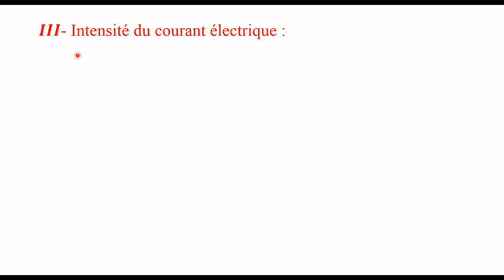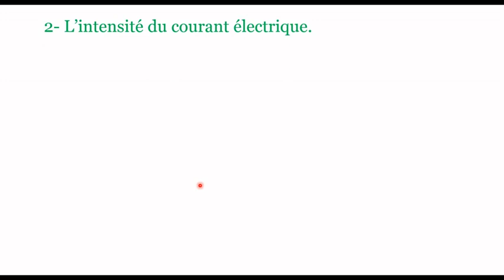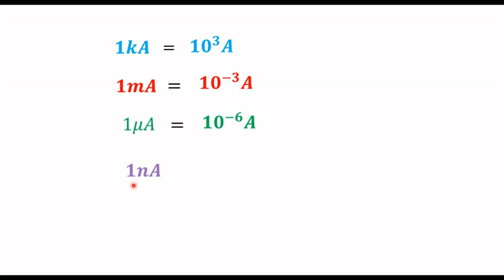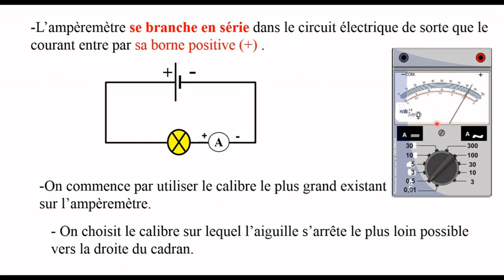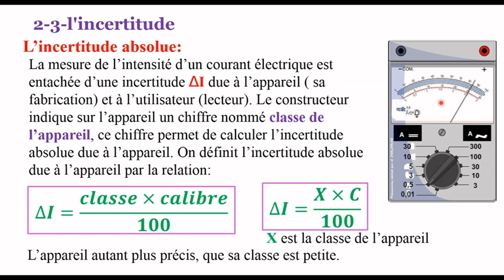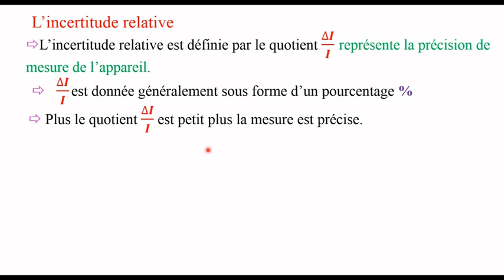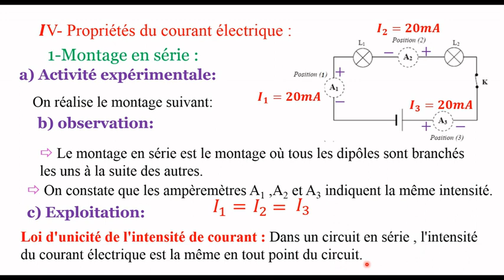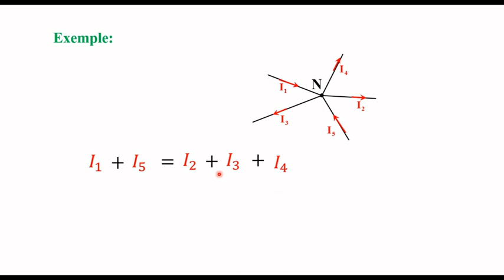Partie 2 : le courant électrique continu tronc commun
Partie 1 : le courant électrique continu tronc commun